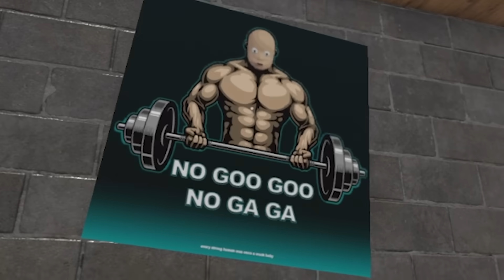Babies Escape from RIPPED Father - Who's Your Daddy 2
In the last WYD episode, we were home alone and getting shredded using the new gym equiptment from the basement update. This time our father used it, got strong and destroyed the bear. He also flooded the house.

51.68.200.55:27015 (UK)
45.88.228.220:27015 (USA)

Unturned Server
Fudgy Gaming | Semi-RP | FudgyRoleplay.com | 24/7
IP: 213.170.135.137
Port: 27020